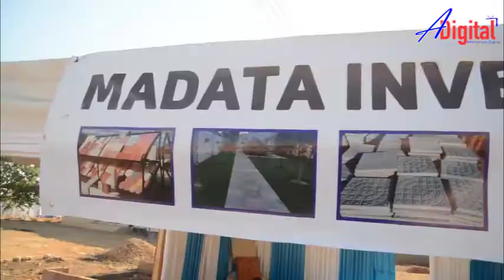MADATA INVESTMENT: KWENYE MAONYESHO YA NANE NANE DODOMA 2020